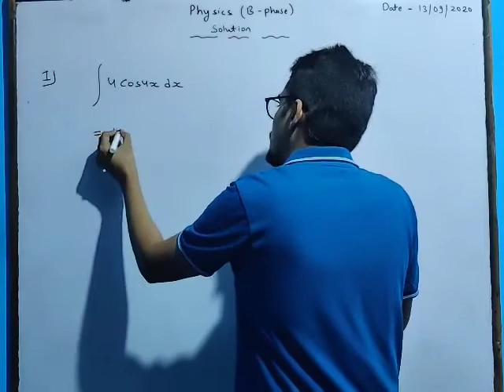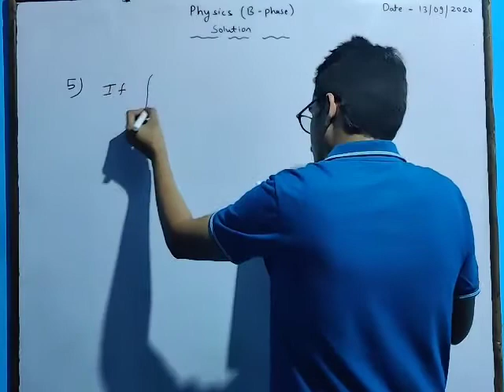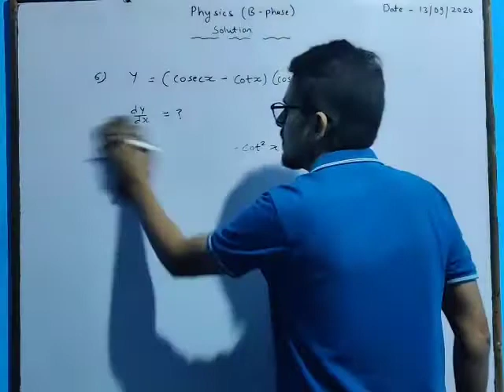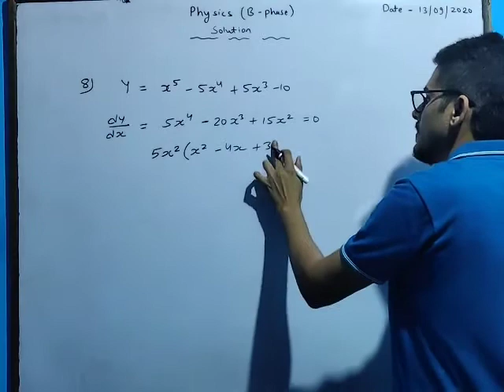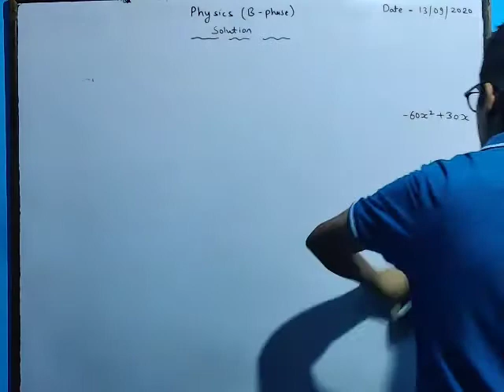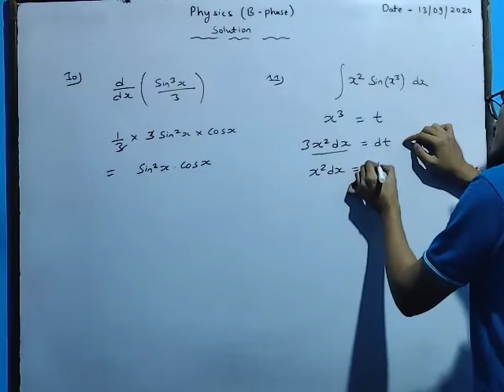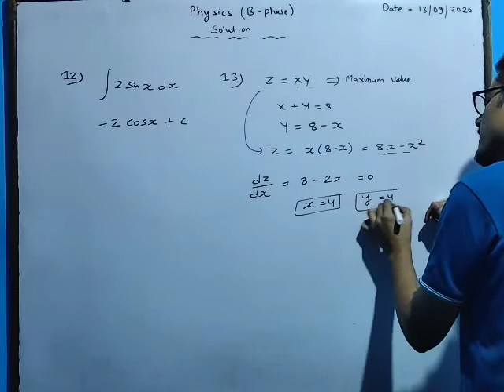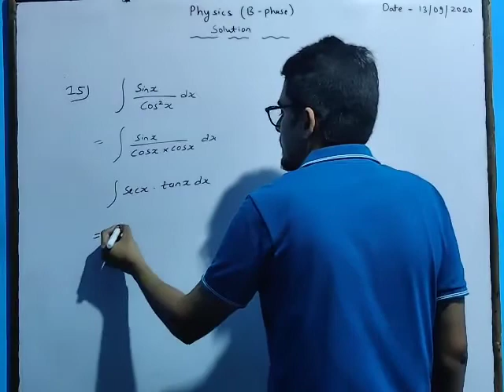Physics solution | B phase | Part 1 | 11th | 13/09/2020